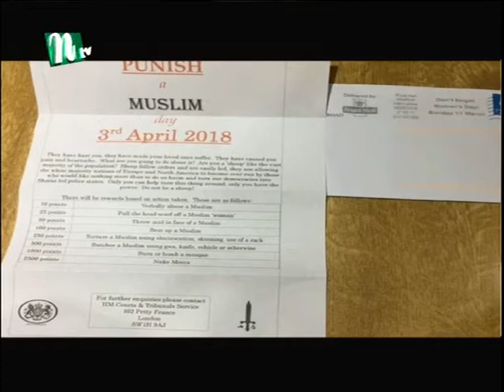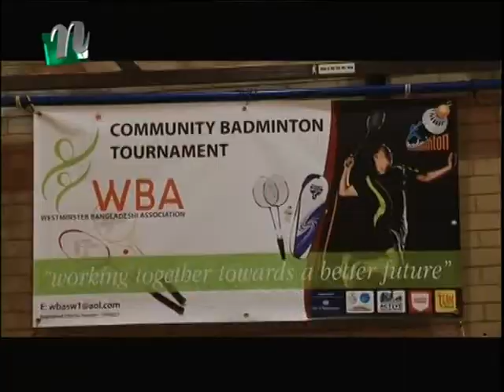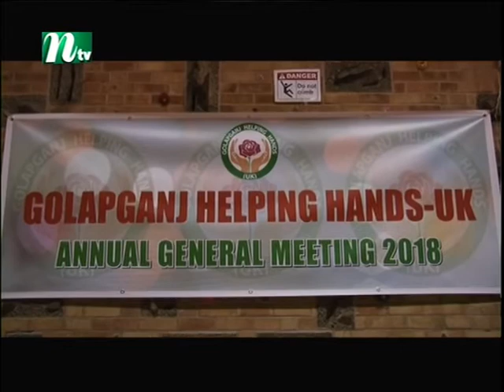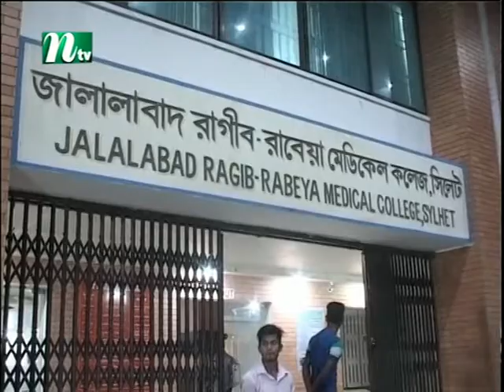NTV Europe News 13th March 2018